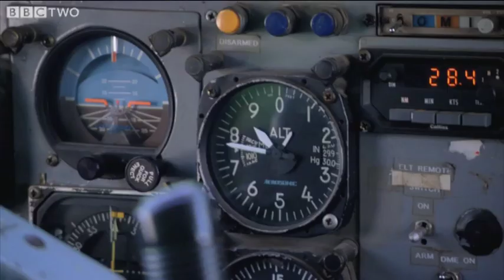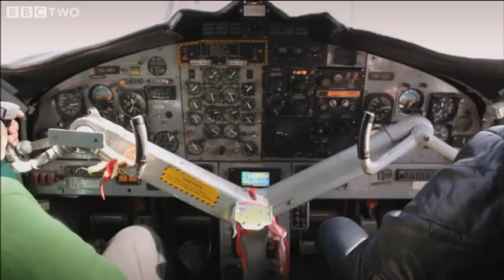A Dangerous Landing - Ewan McGregor: Cold Chain Mission - BBC Two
More about this programme En route to deliver vaccines to children living in the remote north-west region of Nepal, Ewan McGregor faces a hair-raising landing at one of the world's most dangerous airstrips.